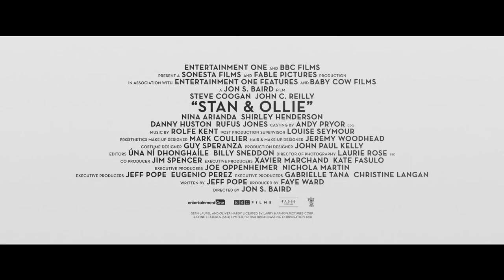STAN & OLLIE Trailer NEW (2019) - Steve Coogan, John C. Reilly are Laurel and Hardy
STAN & OLLIE - OFFICIAL MAIN TRAILER [HD]

The true story of Hollywood’s greatest comedy double act, Laurel and Hardy. Starring Steve Coogan and John C. Reilly as the legendary movie icons, Stan & Ollie is the heart-warming story of what would become the pair’s triumphant farewell tour.